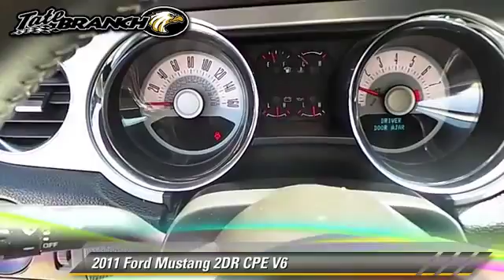Tate Branch Dodge Chrysler Jeep, Hobbs NM 88240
- used, HOBBS, LUBBOCK, MIDLAND, ODESSA

[DFIN:3:2979873:I:357:E947258B:c8e0d2baf5618f467d47201a456c3a89]